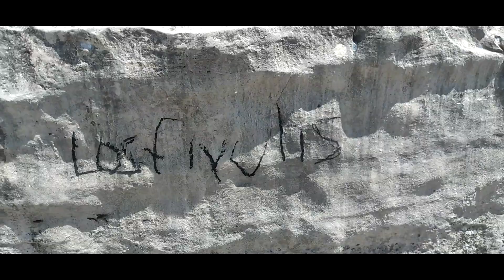una tarde de excursión hacia "la piedra parada"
fué un recorrido muy largo casi cuarenta minutos, esta muy padre para visitar la piedra parada,es un lugar con muchas historias muy chidas, ahi en ese lugar sus aguas estan profundas asi que si noo sabes nadar mejor no entres al agua, es un lugar muy chevere por si quieres ir a pasear pero con precaución por sus aguas que estan muy profundas... si les gustó este video no olviden darle like, dejar sus comentarios, no olviden suscribirse, nos vemos en el siguiente video
bye!!!